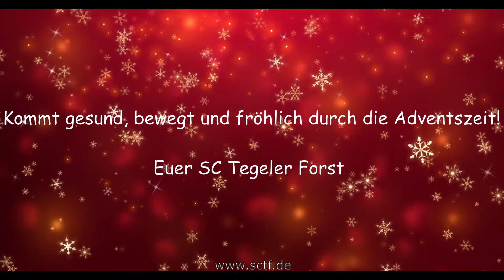Fit fürs Fest Adventskalender | Türchen Nr. 19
Heute mit Ronny Mewis (SC TF Veranstaltungs-gGmbH)